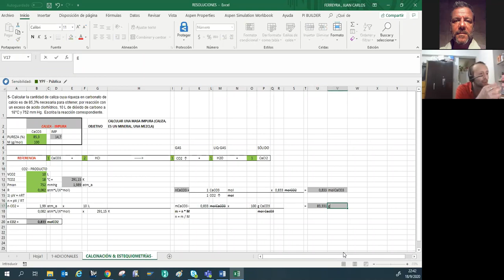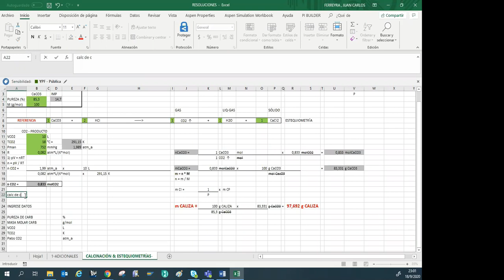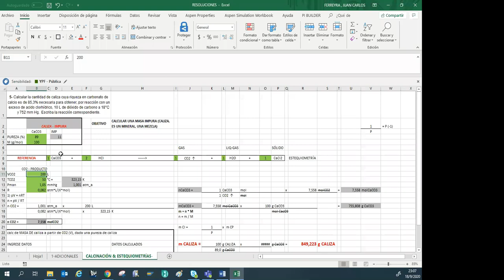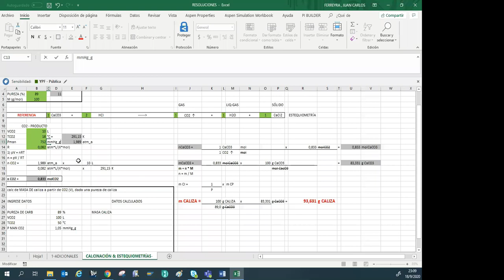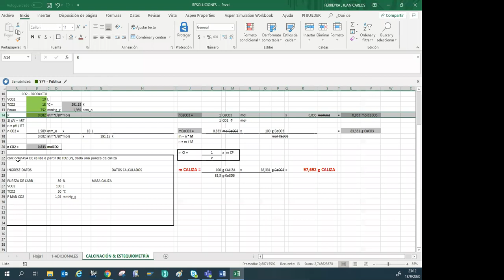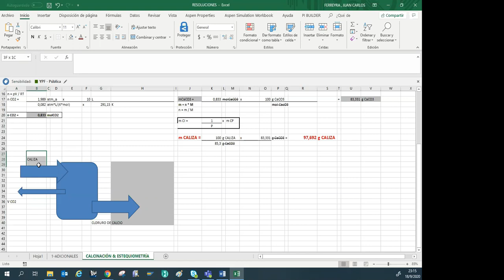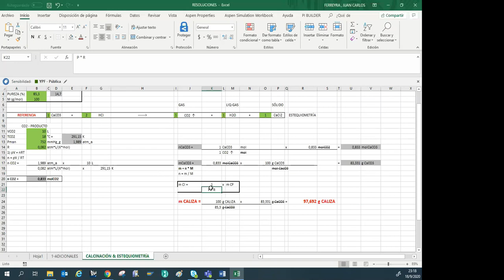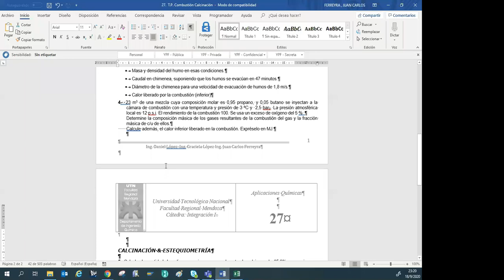Clase Práctica Calcinación CaCO3 parte 2